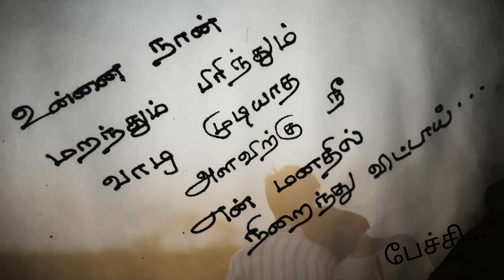உன்னை நான் மறந்தும்❤/kadhal kavithaigal in tamil/tamil kavithaigal/love status